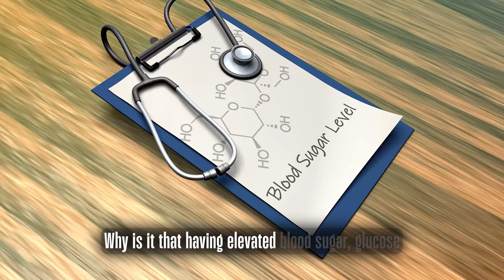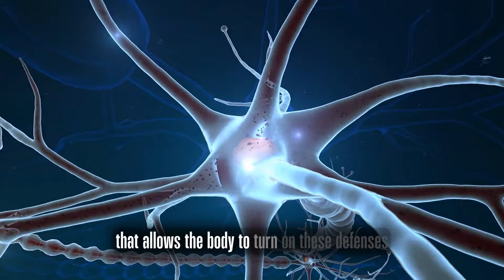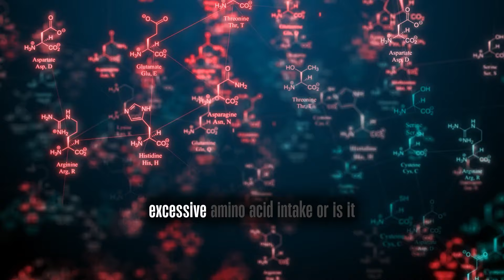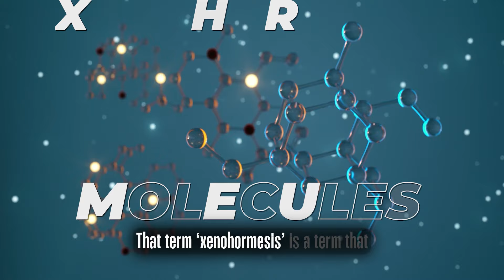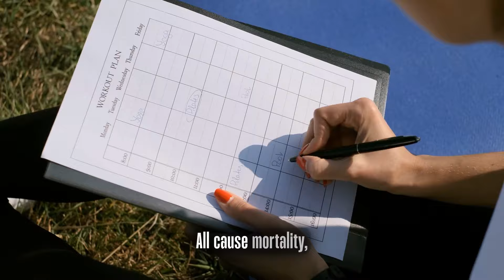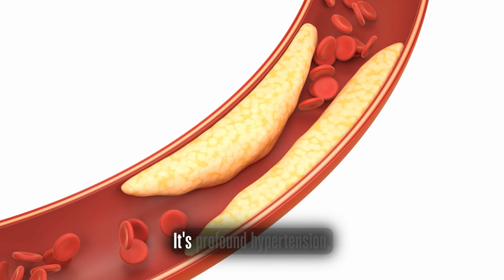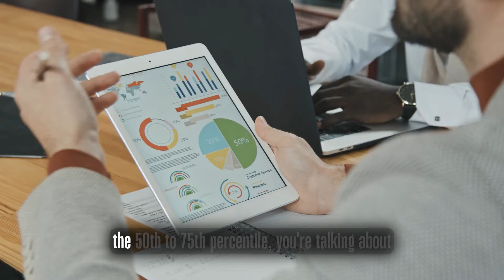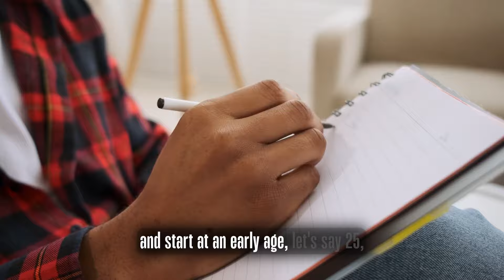How To Feel And Look YOUNG Again - Andrew Huberman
Renowned neuroscientist and professor Andrew Huberman dives into the science of reverse aging, offering actionable insights and groundbreaking research findings. Discover the secrets to not only feeling but also looking younger, tapping into the power of biology, psychology, and lifestyle changes.

Are you seeking expert advice on fat loss, muscle building, boosting testosterone, and more? Join our newsletter today and gain access to the best tips – all for free!

Time-Stamps
0:00 Aging is a disease that can be slowed
0:22 What is the Biggest Mistake in the Modern World
1:15 When to eat and when to avoid food
1:53 Our Society is built on comfort which is a big problem
3:10 Foods you should eat
5:05 Everyone should do this to live longer
6:07 These are the prime movers for longevity
8:45 We could all aim to reach at least 100 years old

Copyright info:
*The content utilized in this work does not belong to us.
*We do not claim any ownership of the excerpts used in this video. However, we have included them with the intention of helping to motivate people.